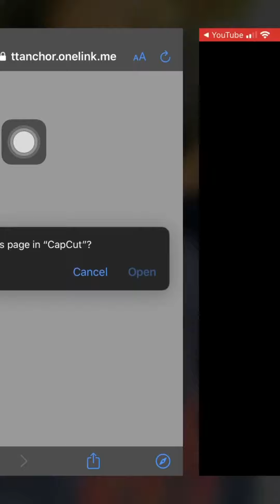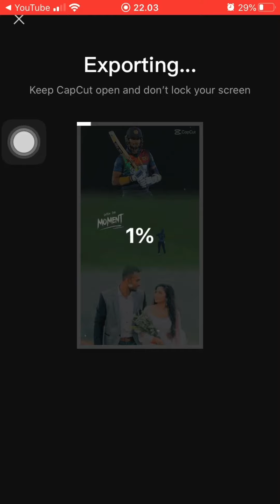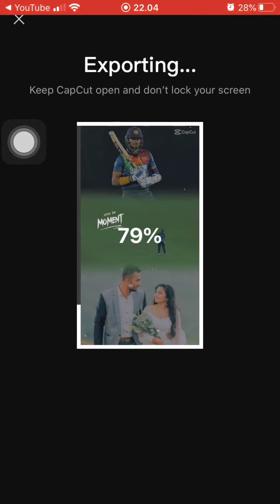New trending tik tok video /cricket video srilanka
Hellow Guys👋

In this video i show you a beautiful capcut video editing tutorial.hope you like it

Capcut
capcut lyrics video editing sinhala
tik tok beat photo effect
shake effect
photo shake effect tutorial
habibi tik tok video
trending video tiktok
capcut template
cartoon tiktok template
3 photo tiktok video
Channa mereya tiktok trending video
Dasun shanaka
Dasun cricket video
Sl cricket
Srilanka cricket video
Cricket
Cricket video
T20 world cup
2022 t20 cricket world cup
Cricket
Cricket world cup
Trending
Trending cricket